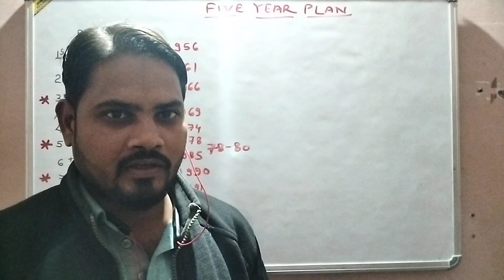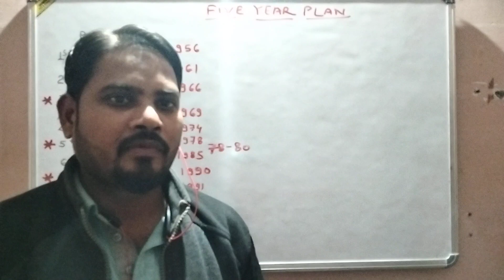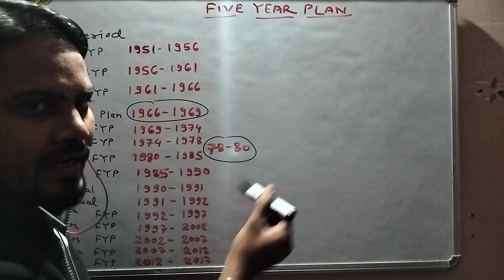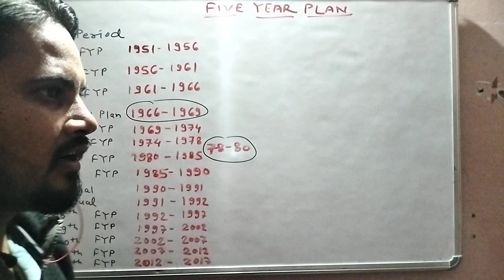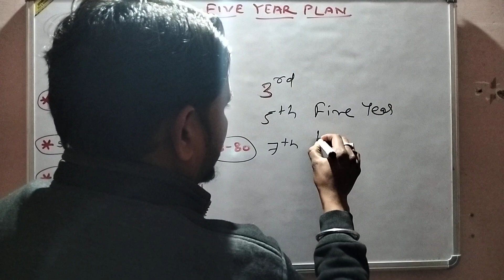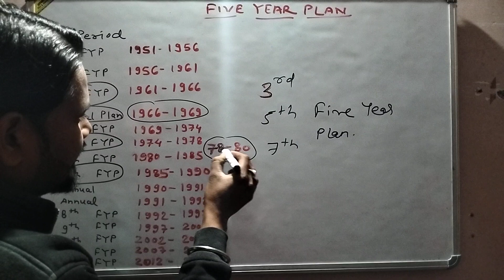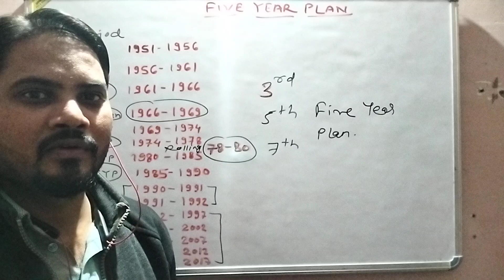Five Year Plan 2023 याद करने का आसान तरीका !! Easy trick to remember 2023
Five Year Plan याद करने का आसान तरीका
Easy Trick to remember